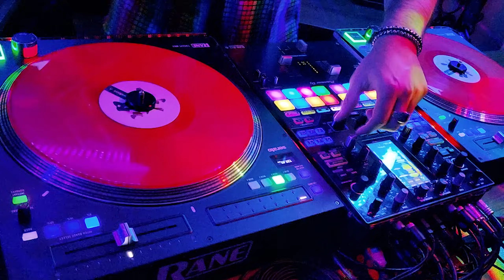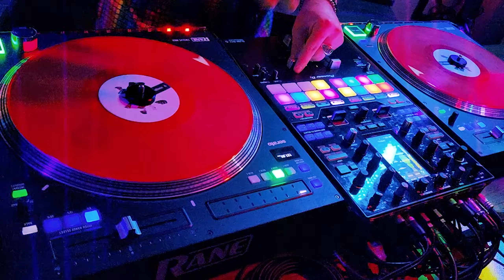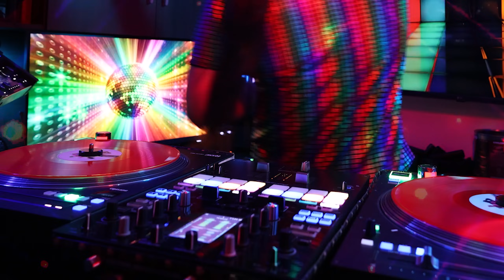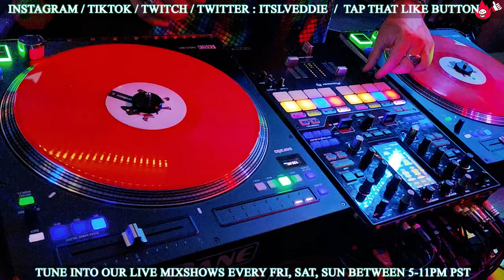70S / 80S Disco Dance Floor Mega Party Mix Ft. Sister Sledge, Michael Jackson, Mary Jane Girls, +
Join us every weekend for our "Live Stream DJ Party Mixes" between 6-11PM PST time
Big welcome to our new subscribers and viewers in the chat! A SUPER THANKS TO OUR MEGA SUPPORTERS 🎉🎉🎉

Show me some love by buying me a drink or two 🍻

*Donations are greatly appreciated and motivating to keep providing quality mix videos, I don't work for any clubs, just for you. you can send donations via Cashapp: $ITSLVEDDIE or visit my website

Let me know how you guys feel about this mix and what you would like to listen to in the future! Special thanks to all my new subscribers and VIP supporters helping me push my limits! Much love y'all!

I'll be streaming live on weekends to bring the party to you! Got no DJ? I Got you. Play my mixes on your big screen and let your guests have fun with me.

*Know of a song that would go great with this mix? Comment/Link it below and let's this Party Rock Krew STRONG!